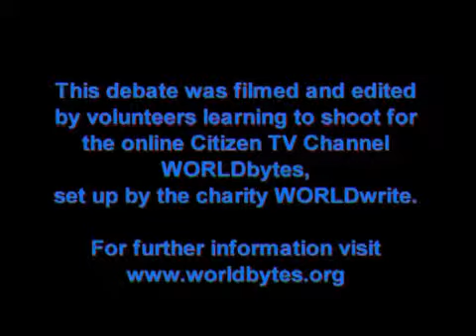Unrealpolitik: a new world order?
Have today's statesmen and women lost the knack of serious, calculated diplomacy?  Or is old‐style statecraft simply less relevant in a world increasingly dominated by international institutions? In this fascinating debate filmed at the Battle of ideas, panellists explain what's changed as they see it and the debate gets heated on the best way forward. Speakers include Dr Kerry Brown, author and head of Asia programme at Chatham House; Dame Ann Leslie, journalist at the Daily Mail; Karl‐Erik Norrman, author, founder and secretary‐general, European Cultural Parliament; Brendan O'Neill, editor, spiked; Mark Seddon, writer, broadcaster and author.